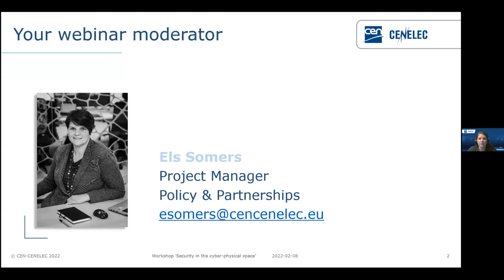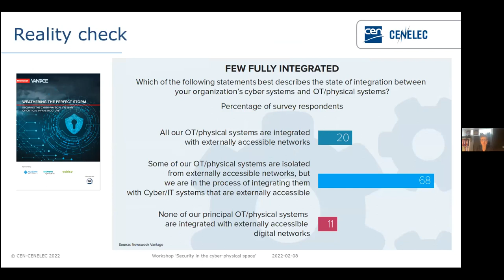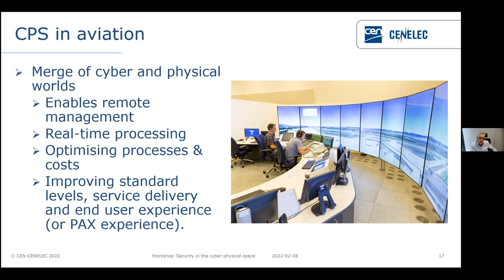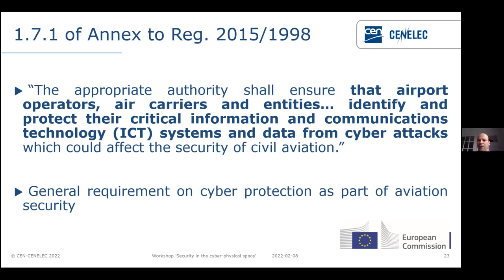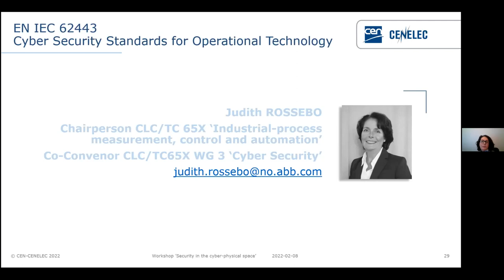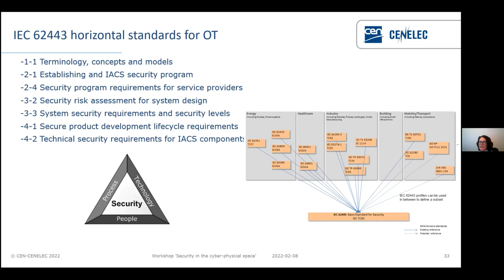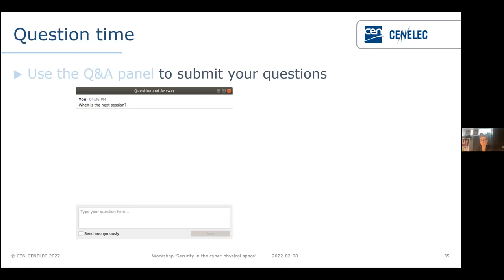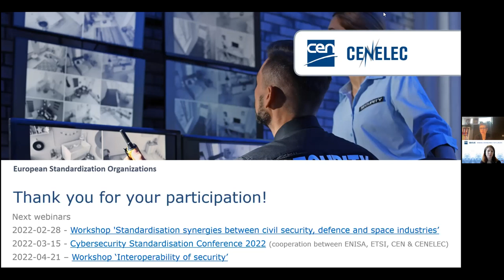Workshop 'Security in the cyber-physical space'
Experts in security, be they from the physical or cyber security side, agree that the frontiers between these two sides are blurring. Yet, both worlds remain separated and warily avoid each other. This may result in security weaknesses. As the saying goes: the security chain is as strong as its weakest link.
The workshop aims to map out the issues resulting from the under-explored cyber-physical frontier by using aviation as a business case.

As of January 2022, the aviation security legislation will include cybersecurity provisions. How is the sector taking this on board and what can be learned from the aviation security world and transposed to other transportation modes or critical infrastructure? What are the burning issues and can standardization help? Speakers from the Aviation Security Industry and the Commission (ENISA, DG HOME, DG MOVE) will help us deep dive into the cyber physical space.